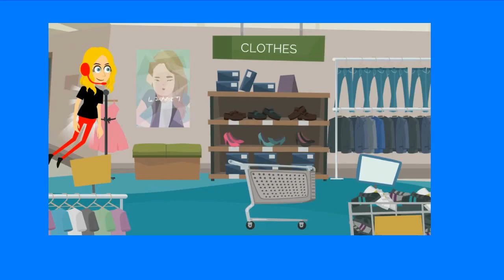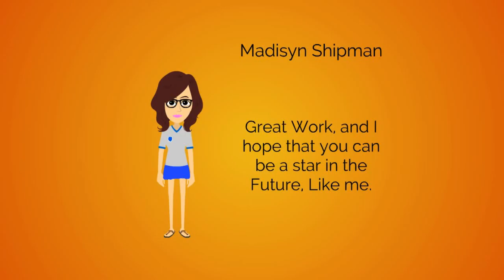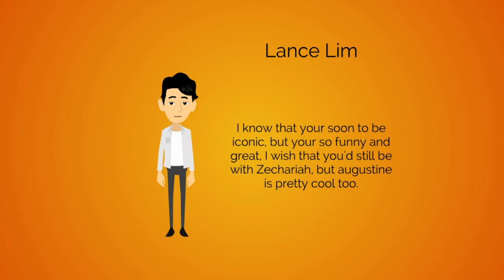The Benkins Boulevard Zoe's Birthday 2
+K6 Zoe's 13th Birthday has arrived. Another year for 2018